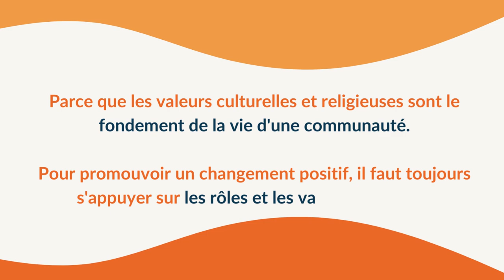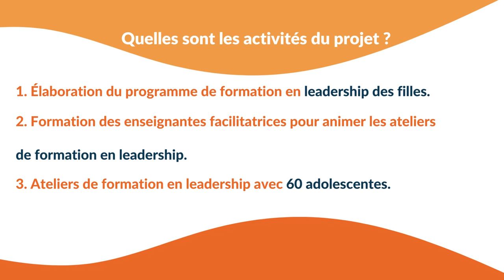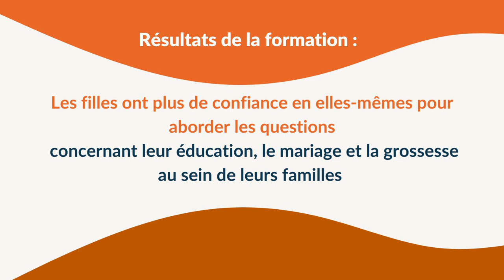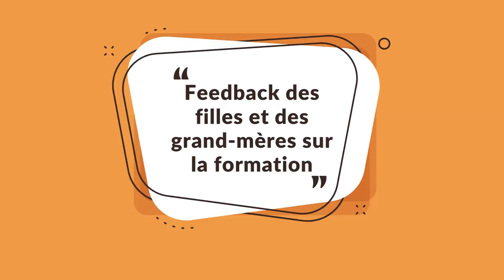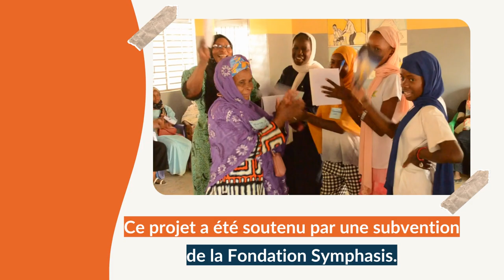Girls Holistic Development et formation en leadership